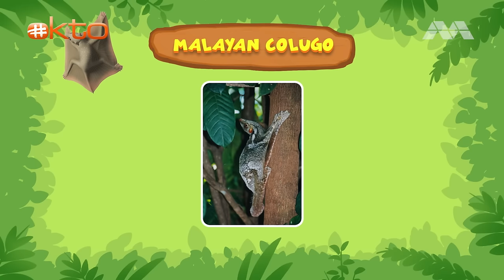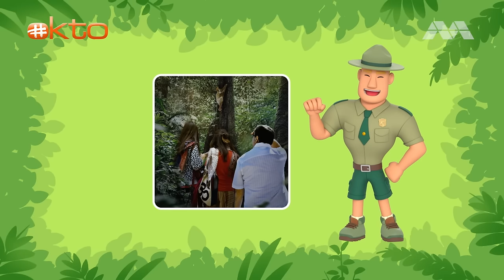The Flying Colugo Stole My Scrunchie! | NEW |Leo the Wildlife Ranger| Kids Videos | @Mediacorp okto